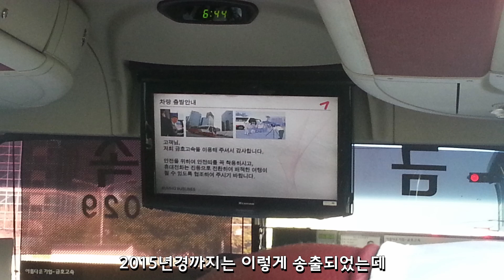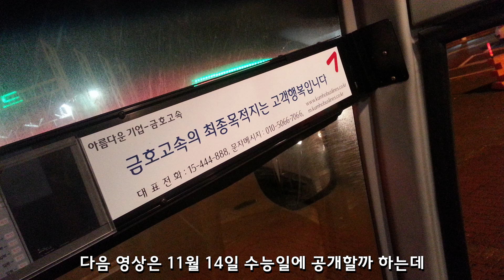예전에 썼던 고속버스 안내방송 2 (금호고속, 금호속리산고속)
오늘은 금호고속과 금호속리산고속의 예전에 썼던 안내방송을 준비했다
그중 2012~2016년 사이에 썼던 안내방송을 공개해보려 한다

- 2012년 버전
(금호고속 고속부) 01:04[터미널 출발] 05:28[휴게소 출발] 06:01[터미널 도착]
(속리산고속) 03:32[터미널 출발] 07:38[터미널 도착]
(공통) 04:44[휴게소 도착]

- 2015년 버전
(금호고속 고속부) 09:17[터미널 출발] 13:43[터미널 도착] 15:13[터미널 도착 / (16년도) 특산품 홍보 추가]
(속리산고속) 09:54[터미널 출발] 10:28[터미널 출발 / (초창기) 이어폰 잭, 충전기 이용 안내 삭제 전]
(공통) 11:13[고속버스 내 안전수칙] 12:55[휴게소 도착] 13:22[휴게소 출발]

p.s. 속리산고속 차량 출발 안내 2개(03:32, 09:54) 자료 사용을 허락하여 주신 이 화님께 감사드립니다
p.s.2 참고로 어젯밤에 영상을 올린 바 있었는데 영상 편집 실수 한 거 늦게 알아챈 바람에 급히 지우고 다시 올림